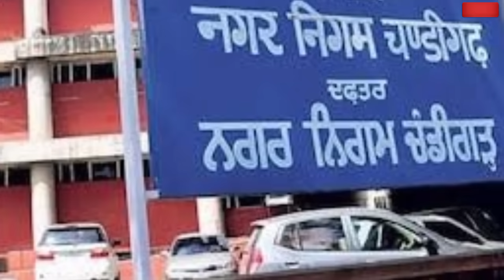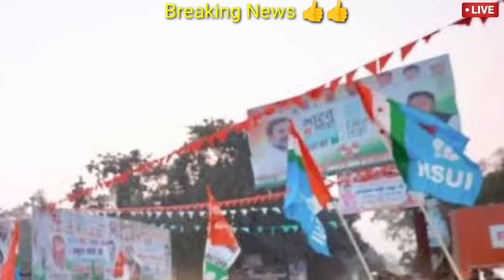05 फरवरी 2024 |आज की बड़ी खबरें देखें|देश के मुख्य समाचार |congress news,taza khabre|pm modi